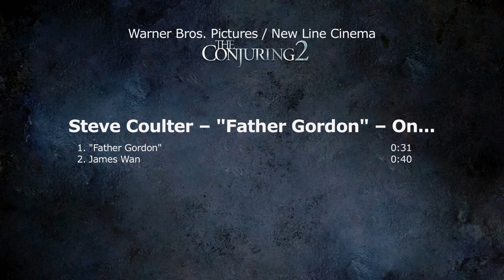The Conjuring 2: Steve Coulter "Father Gordon" Behind the Scenes Movie Interview | ScreenSlam